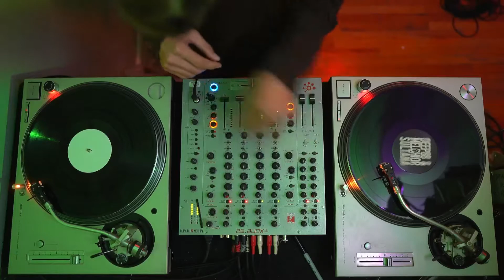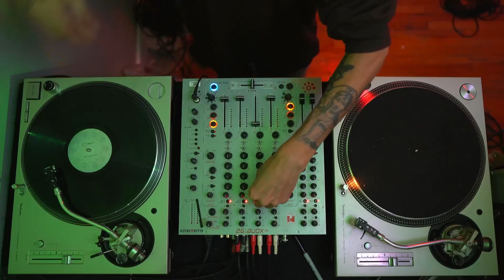Funky Therapy (Vinyl House mix) by Dima Rubas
My new Wax Coast Vinyl House mix.
Feel the difference. Warm, Rich sound for your ears.
This mix was recorded on: Allen&Heath Xone 92, Technics SL1200, Shure m44-7.
Inspired by Melchior Sultana, Kerry Chandler, DJ Duke, DJ Koze, Tulipe Records etc.